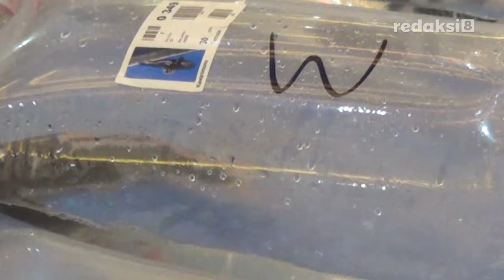Puncak Acara 2nd BaKC Young Koi Show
Kontes Ikan Koi yang diselenggarakan dalam rangka Hari Jadi ke-2 tahun Banua Koi Club, dan yang telah dibuka secara simbolis oleh Walikota Banjarbaru, Nadjmi Adhani beberapa waktu lalu ini telah melahirkan juara di masing-masing kategori.

Di kelas Runner Up Grand Champion, dimenangkan oleh Surya Chandra dari Banjarbaru dengan jenis Koi Taisho Sanshoku.

Untuk kelas Anggrek Grand Champion dengan jenis Koi Hi Ki Utsurimono, dimenangkan Jakarta Koi Center, dan di kelas Melati Grand Champion dengan jenis Koi Kinginrin, berhasil diraih oleh Hermanto Budi dari Surabaya.

Selain itu, Dedi Aprianto dari Jakarta Koi Center terpilih sebagai Juara Umum dan berhak membawa pulang Piala Bergilir Walikota Banjarbaru.

Ketua Pelaksana Anwar Fauzi yang diwakili Kepala Bidang Sponsorship, Hadi Wirawan menyampaikan, kontes Koi kali ini diikuti oleh 10 kabupaten/kota dengan jumlah ikan koi peserta sebanyak 402 ekor.

Ada yang unik dalam acara pengumuman pemenang ini. Dedi Aprianto yang terpilih sebagai pemenang Juara Umum, diceburkan oleh peserta lainnya ke dalam bak penampungan yang berisi air.